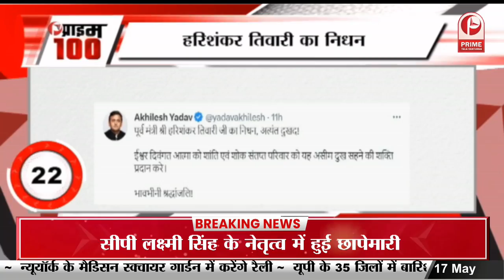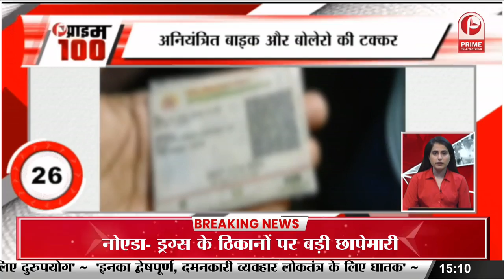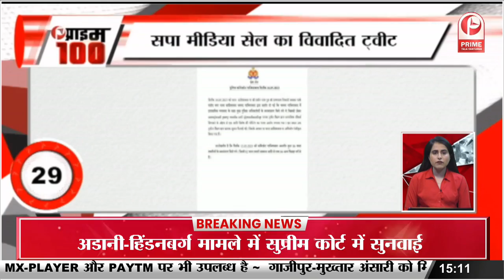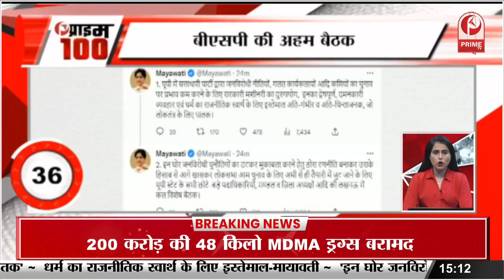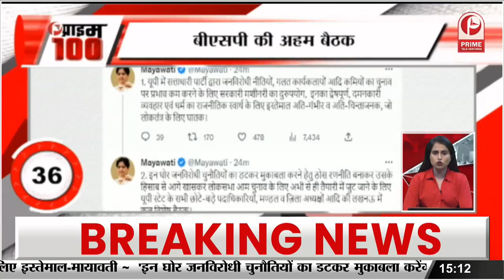Cannes Film Festival के लिए निकलीं ऐश्वर्या और आराध्या अलग अंदाज में आई नजर || Prime Tv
Cannes Film Festival के लिए निकलीं ऐश्वर्या और आराध्या अलग अंदाज में आई नजर